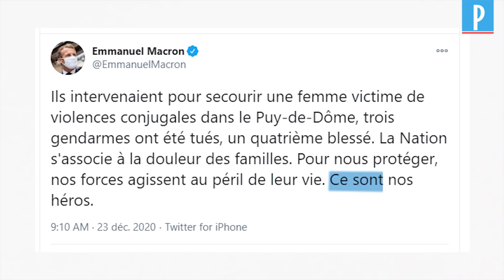Saint-Just : trois gendarmes tués et un autre blessé par un forcené dans le Puy-de-Dôme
Trois gendarmes ont été tués et un quatrième blessé par un forcené dans la nuit de mardi à mercredi dans un hameau isolé près de Saint-Just (Puy-de Dôme) alors qu'ils intervenaient pour des violences intra-familiales. Il s'agit de l'événement le plus tragique de l'année impliquant les forces de l'ordre. Images dans la commune de Saint-Just et à Ambert, ville voisine.